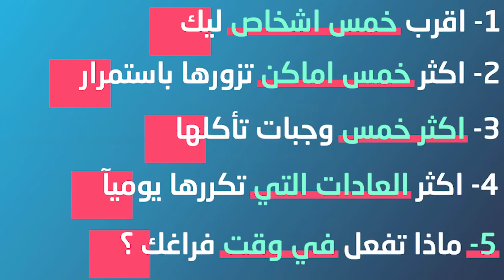RULE 5xقاعدة واحدة هتغير حياتك بالكامل 20 مرة للأفضل | 5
:‏معدات التصوير
‏الكاميرا
‏العدسة
‏المايكرفون
‏لابتوب المونتاج